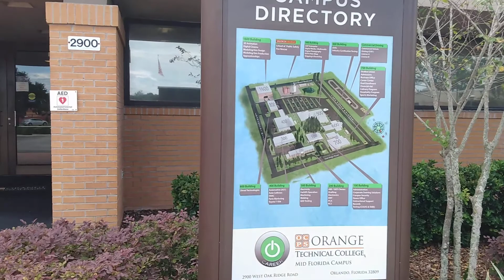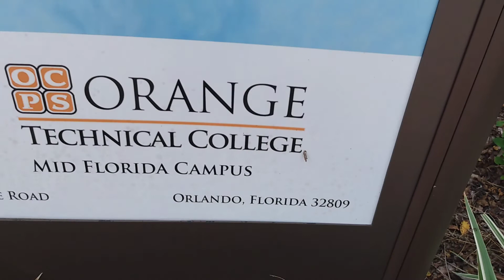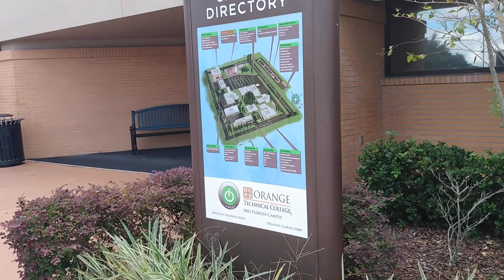Clases de Inglés / Otros Cursos - Orange Tech University